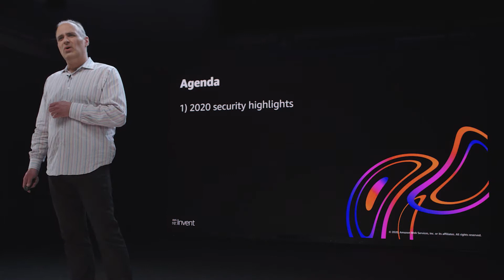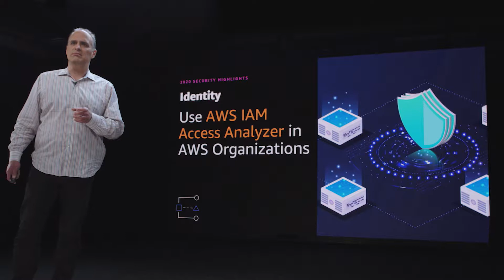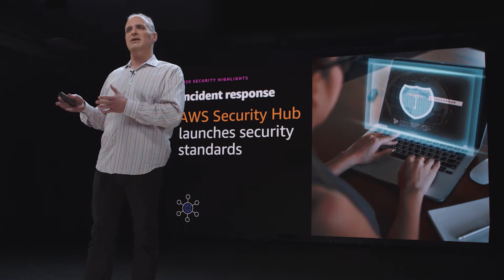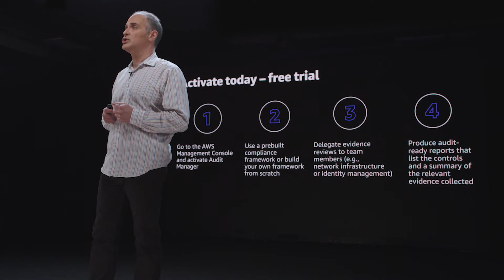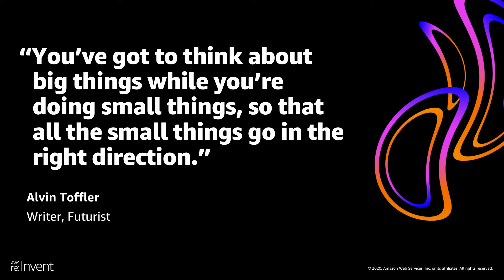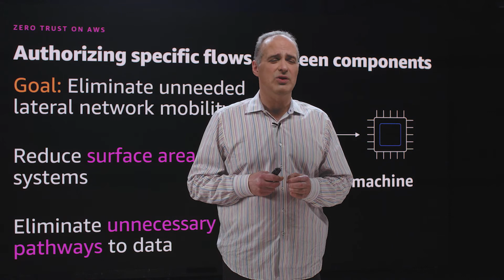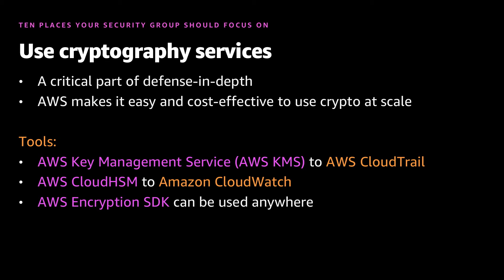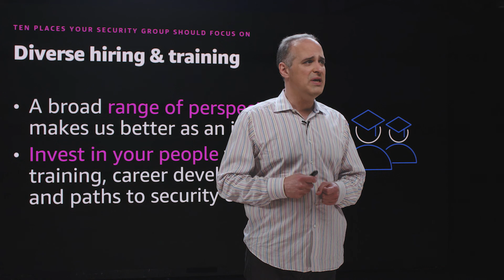AWS re:Invent 2020: AWS security: Where we’ve been, where we’re going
Join Steve Schmidt as he takes you through the latest security updates in the Well-Architected categories of detection, identity management, data protection, and incident response. Additionally, Steve breaks down new security services that are launching at re:Invent 2020 and discusses how AWS implements and recommends Zero Trust concepts. Finally, an updated “ten areas your security group should focus on” list is presented, along with tactical and strategic ways to secure your environment comprehensively and efficiently.